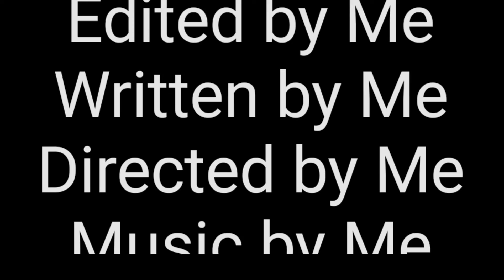Rubix trouble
My rubix cube rolled off and scrambled itself!!

Not really. I hope it looks real. It's stop motion, and I think the highest fps I've used for a video so far.